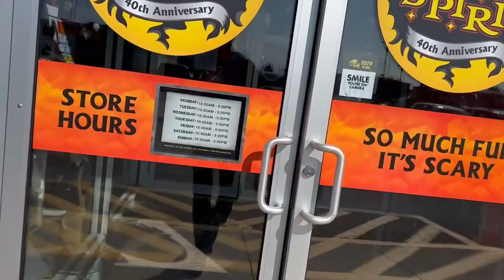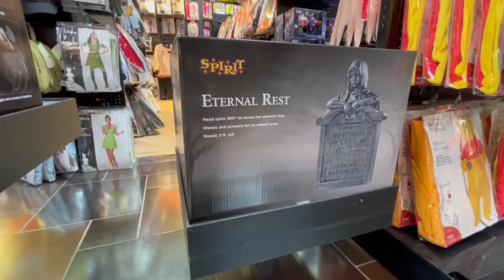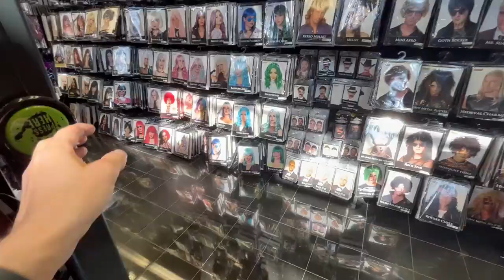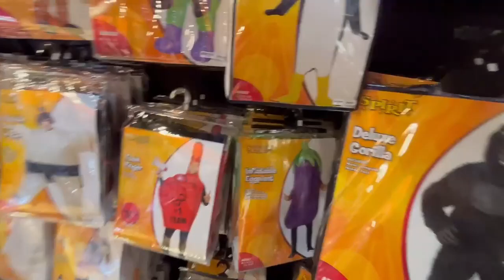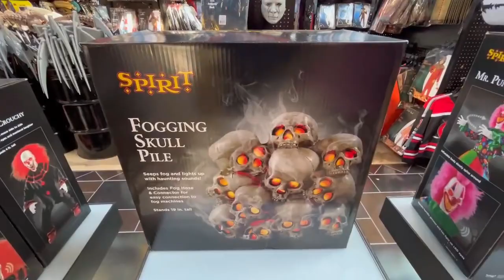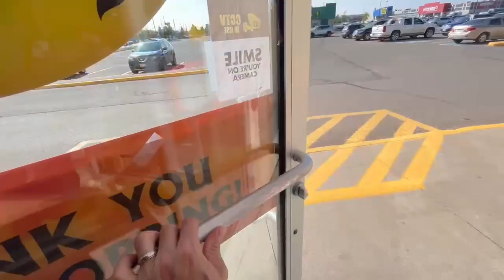🕷Spirit Halloween 2023 Coolest Spirit ever!!!! (Thunder Bay) Rare Store Tour!!!!🎃🕷